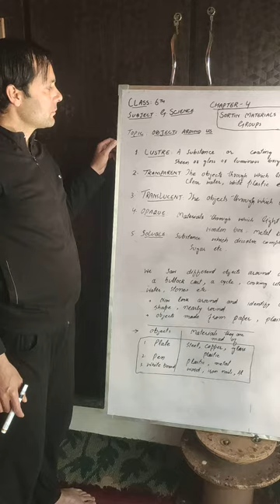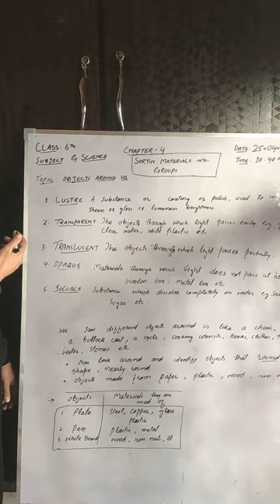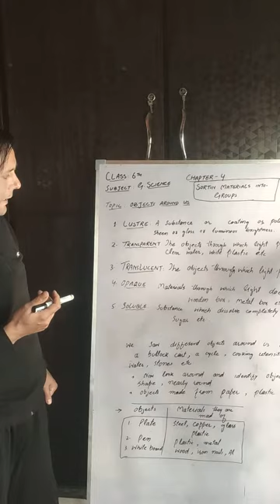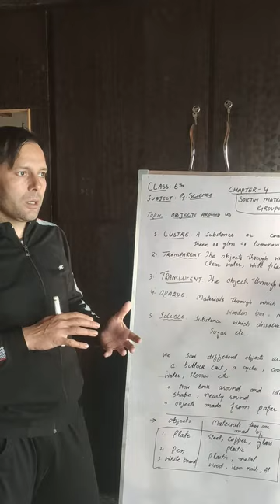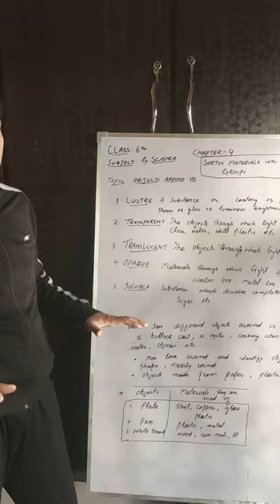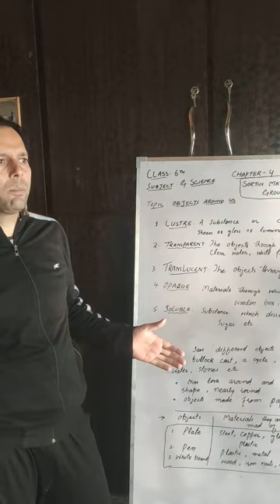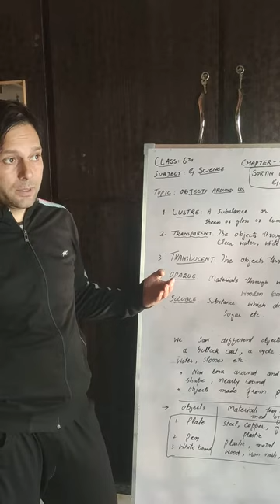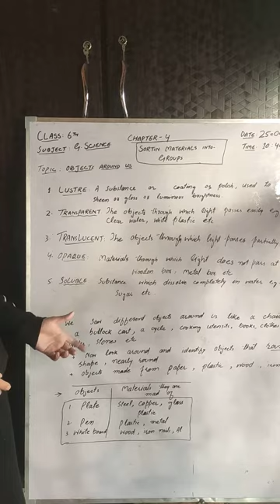Class 6th G. Science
Objects around us